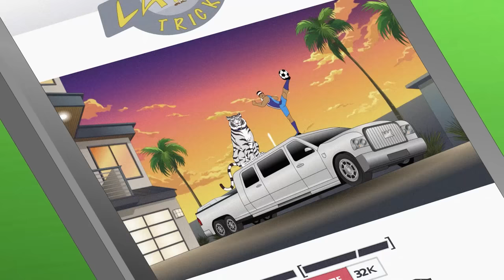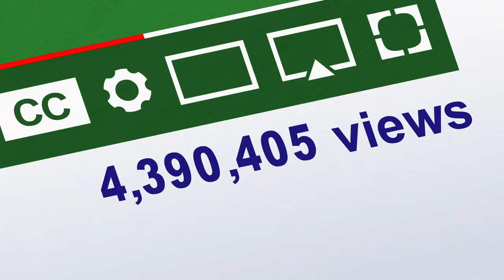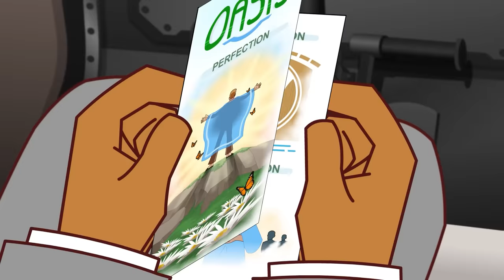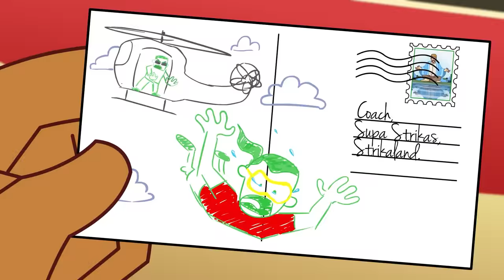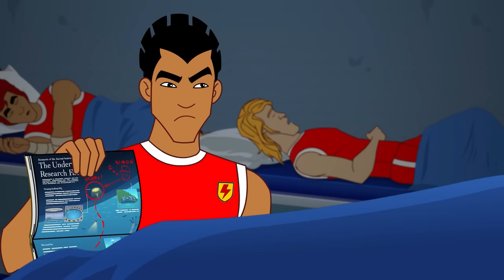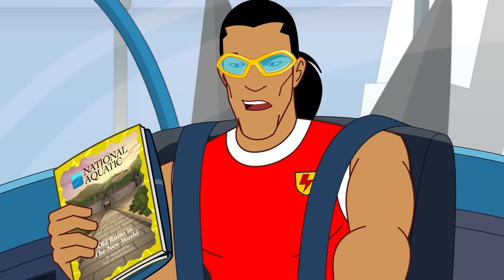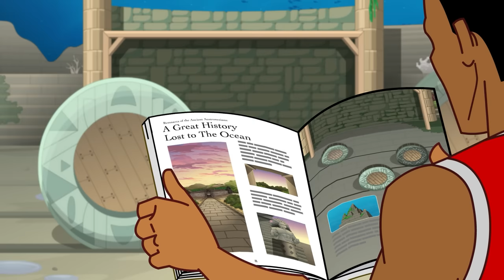Your Latest Trick | Supa Strikas | Full Episode Compilation | Soccer Cartoon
Ms Altivo is back with another epic competition to decide who really is the best individual talent in the Super League. And with the world's sickest sports car up for grabs everyone gets sucked into the spectacle. When it comes down to Shakes and Skarra, does Ms Altivo have one last trick up her sleeve to decide the ultimate winner?

00:00 Your Latest Trick
20:49 Mind Over Matador
41:39 Dry Spell